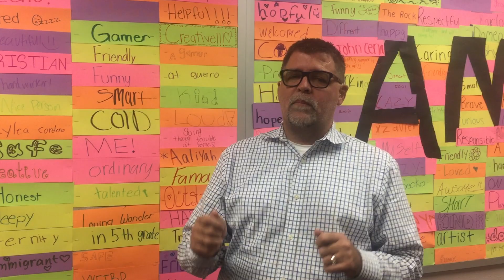Weekly Announcements 10272017